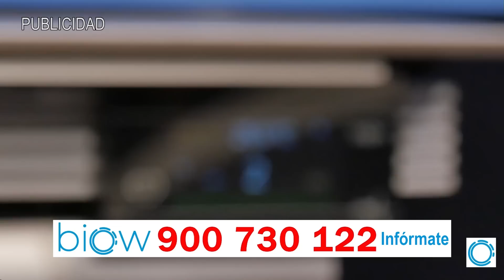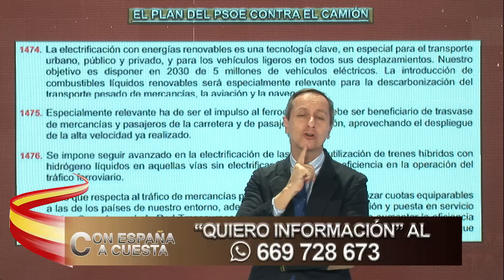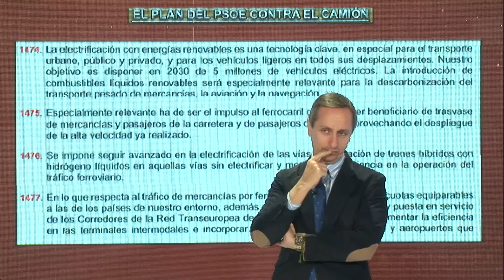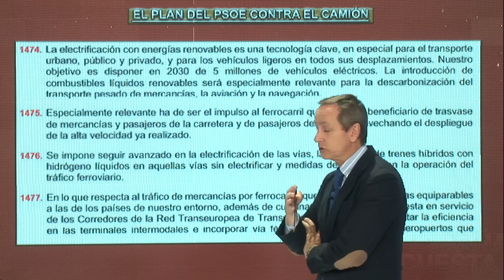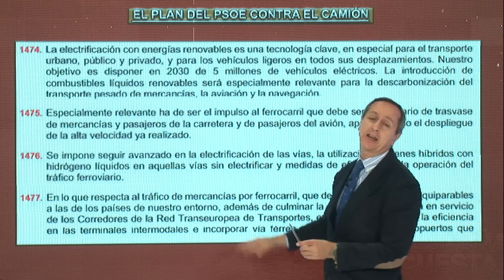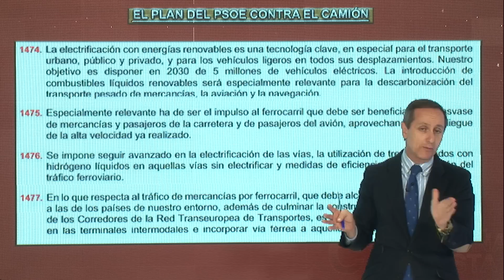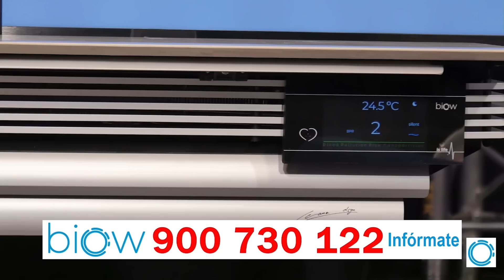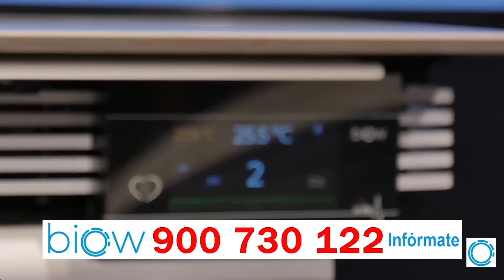🔥Pavor Moncloa🔥, Carlos Cuesta: la guerra de los camioneros pone patas arriba a Sánchez